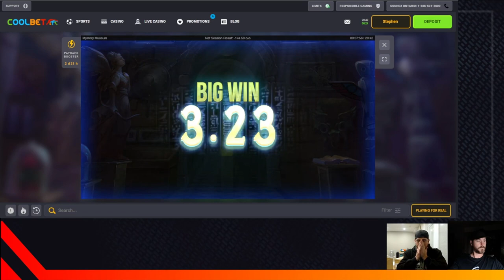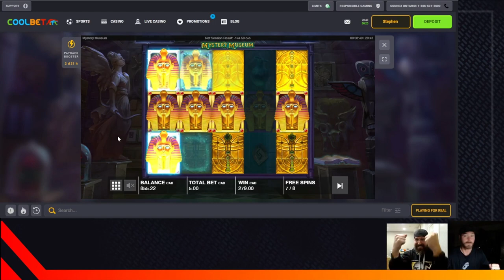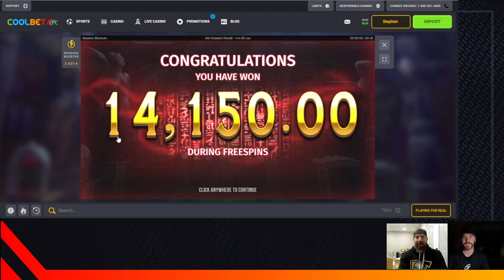Our biggest $ win yet! $14000 win on Mystery Museum!!!